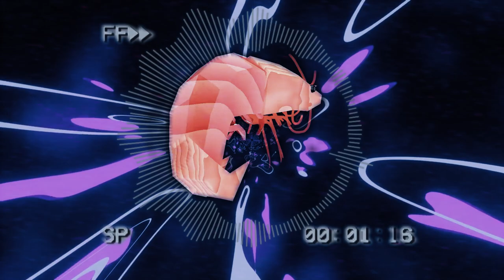Ellmochi - Plasma Shrimp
Shrimp that likes plasma.